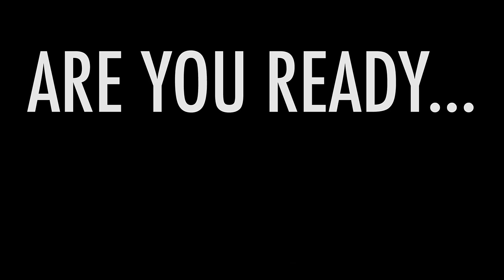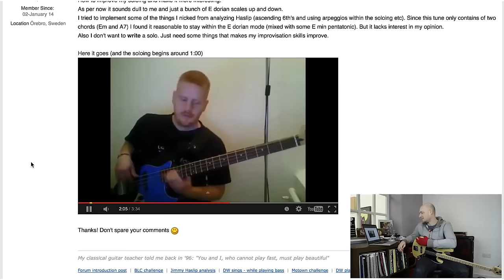From The Shed to the Stage - Essential Tips for Bass Players /// Scott's Bass Lessons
In this video, we discussed some essential tips for bass players. Check it out!

Scott :D